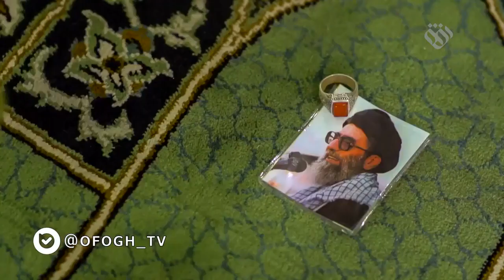آماده شدن برای رژه نظامی متفاوت